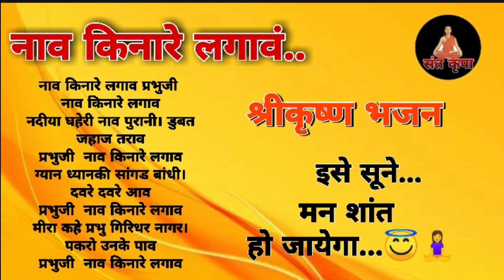नाव किनारे लगाव प्रभुजी || अवश्य पहा..श्रीकृष्ण भजन ....